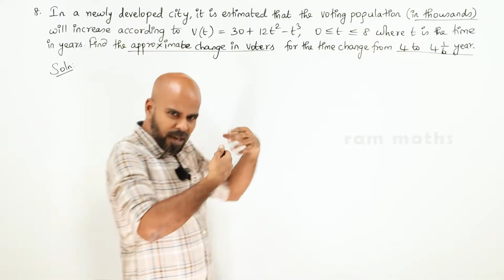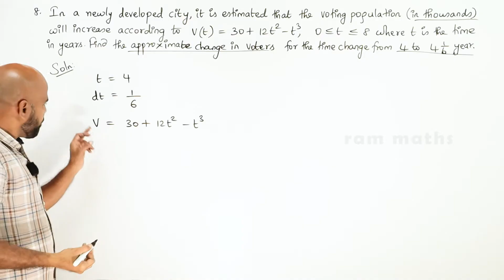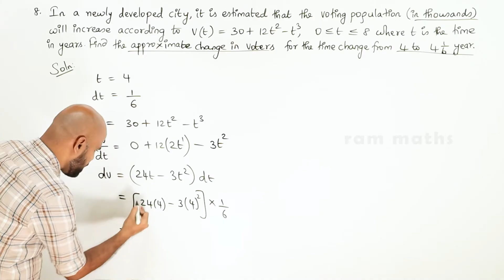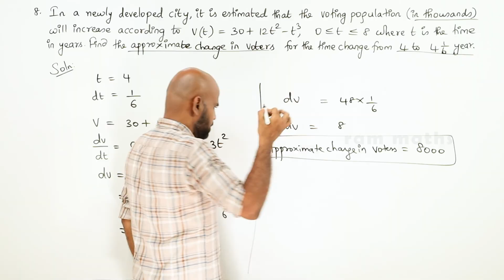12th | EX. 8.2 | Q.No.8 | DIFFERENTIALS & PARTIAL DERIVATIVES | CHAPTER 8 | STATE BOARD | RAM MATHS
12th | EX. 8.2 | Q.No.8 | DIFFERENTIALS & PARTIAL DERIVATIVES | CHAPTER 8 | STATE BOARD | RAM MATHS